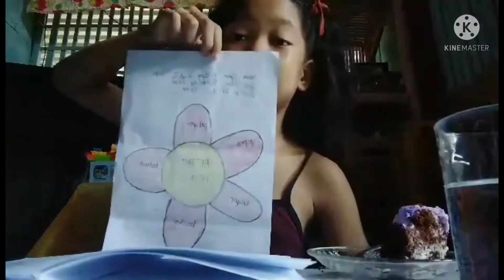BATANG PURSIGIDO SA BUHAY KAHIT PANDEMYA GUSTO NIYANG MATUTU||Marjdivinovlog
Batang pursigido sa buhay kahit pandemya gusto niyang matutu kaya watch ninyu ang videong ito tiyak may matutunan kayo.